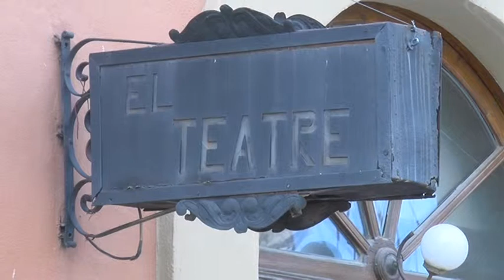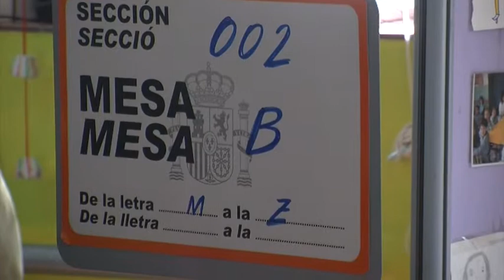Sis ajuntaments del Baix Empordà ja saben qui serà el seu Alcalde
Ignasi Sabater, Josep Oliveras, Oriol Balliu, Joan Sabrià, Joaquim Sabrià i Daniel Serrano no necessiten estar pendents dels resultats electorals per saber que seran alcaldes. Com ells, fins a un centenar de persones ja saben que seran els encarregats de liderar els ajuntaments dels seus municipis.

Notícia emesa 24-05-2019 a TV Costa Brava